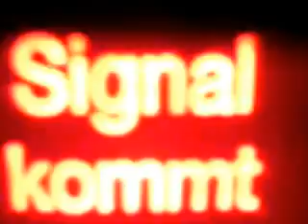ELEKTROKRAUTEXPRESS - a repetetive beat (cubase crash down)